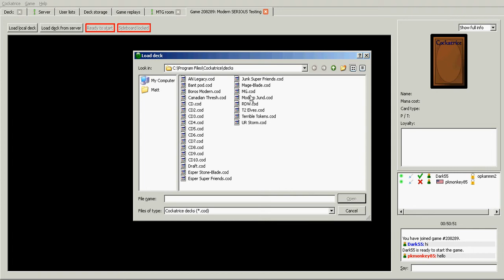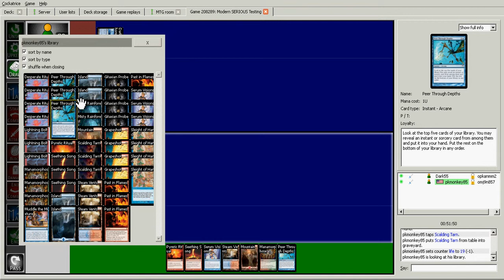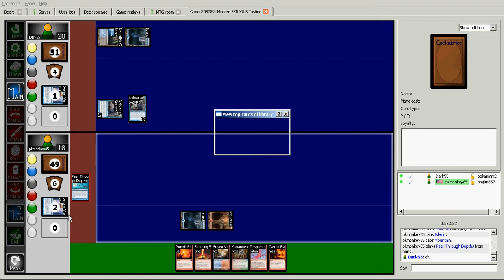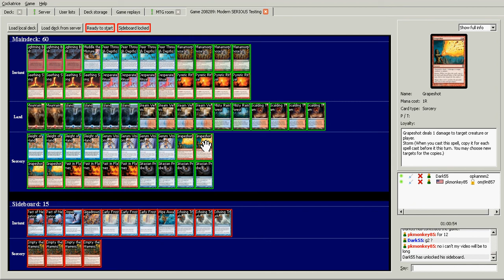MTG Cockatrice Modern: UR Storm Vs. UB Delver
My second video! :D